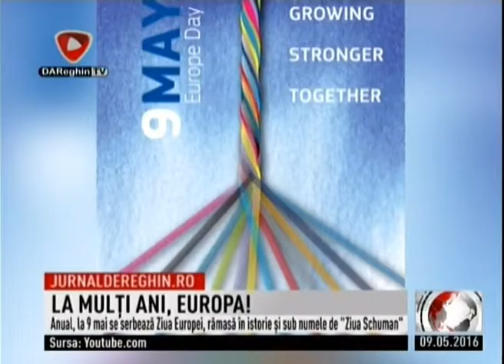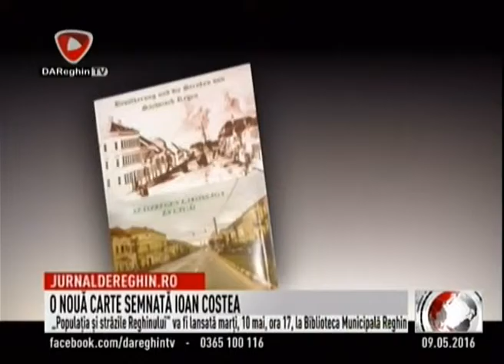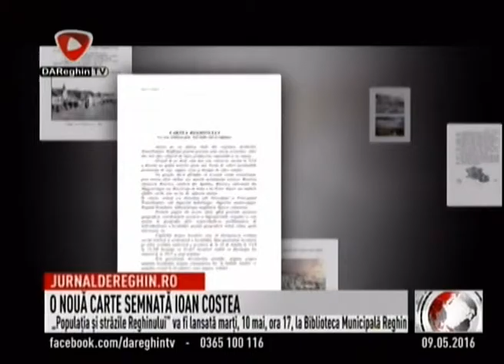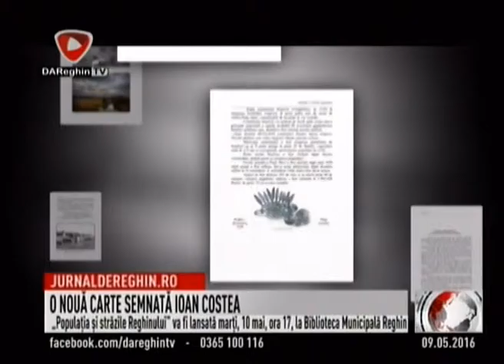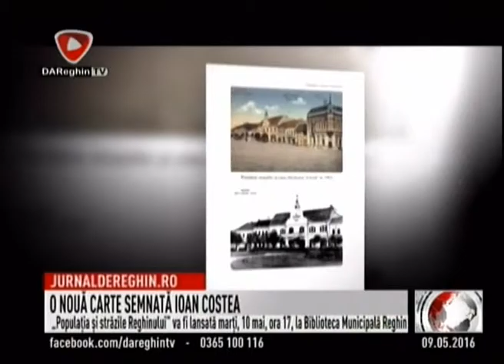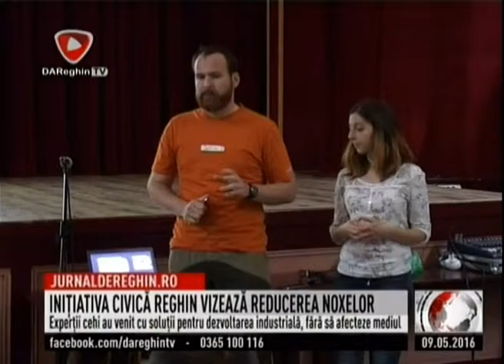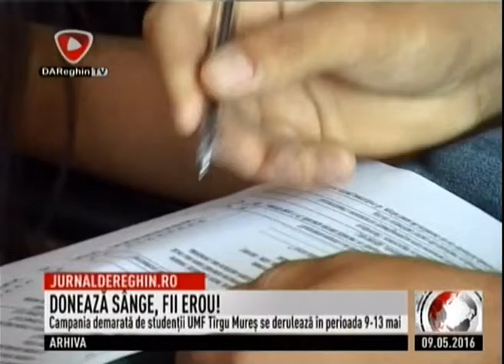JURNAL DE REGHIN (2016 05 09)